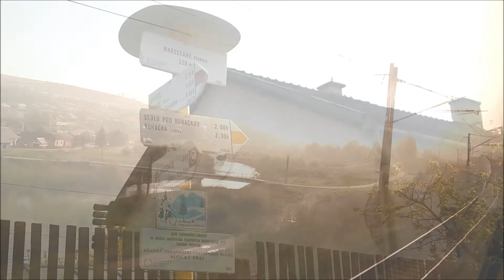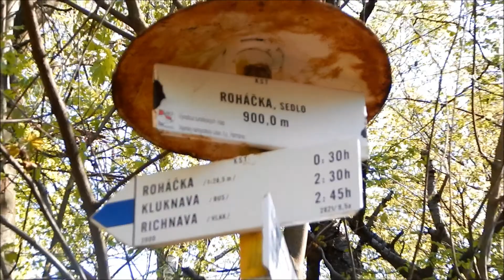KRÁSY OKOLIA- Roháčka (1028 m.n.m.)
1.mája 2014 sme sa vybrali na Roháčku (1028 m.n.m.), na najvyšší vrchol Čiernej hory. Z Margecian sme šli po žltej turistickej značke na Roháčku, odkiaľ sme po modrej prešli cez vrchol Čiernej hory a na vyhliadku Koľvek. Naša cesta sa končí v Kluknave, ktorou prechádzame na vlakovú stanicu do Richnavy.